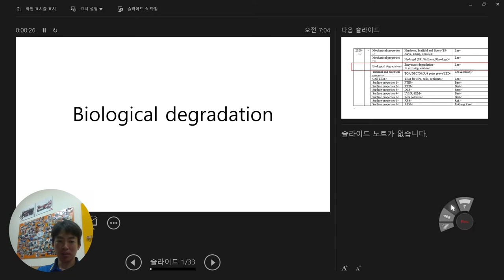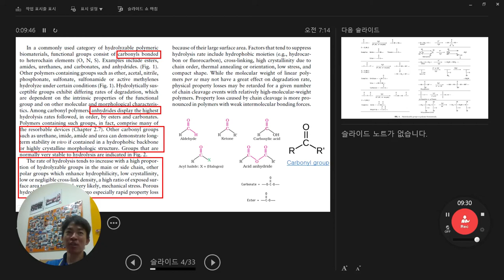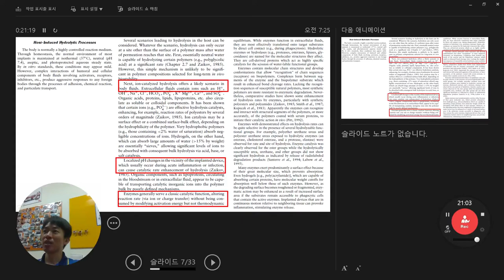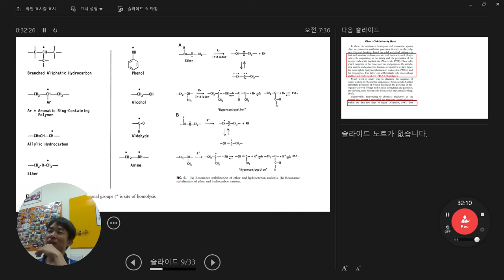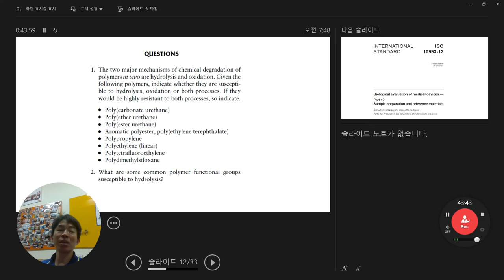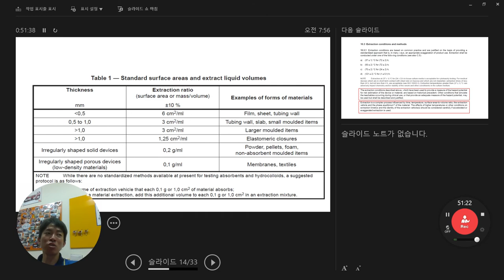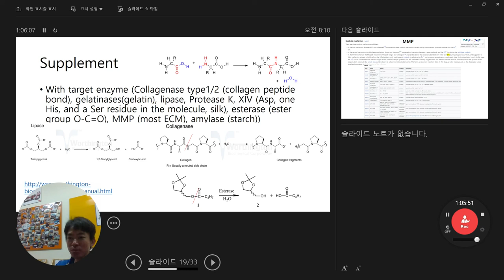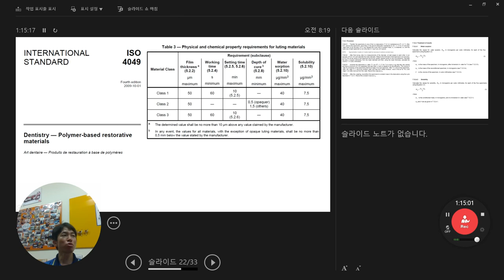Lecture biological degradation 1 (Biomedical engineering at ITREN) Jung-Hwan Lee